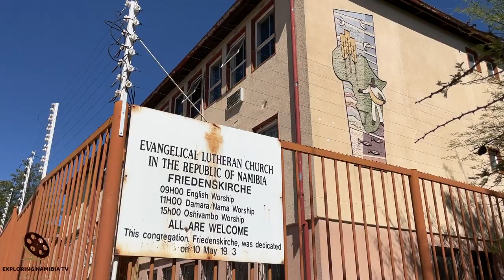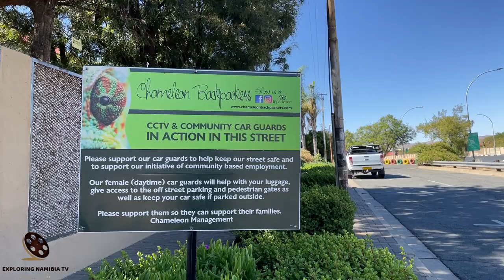2021 CHRISTMAS MORNING IN WINDHOEK CITY CENTER NAMIBIA SOUTHERN AFRICA PART 3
25 December 2021 - a video of morning walk through Windhoek city center with stops at sights and famous buildings - almost no people or cars are involved. Namibia, southern Africa. Part 3.

2021 УТРО РОЖДЕСТВА ЦЕНТР ГОРОДА ВИНДХУК НАМИБИЯ

Christmas in Namibia (Windhoek in particular)!

If you haven't been to Namibia during the festive season before, it may come as a surprise to you that Christmas is celebrated much like it is in European countries. Especially the German flair is predominant in many homes and supermarkets, which one can half expect seeing that Namibia was a German colony just over a century ago.

Christmas is celebrated on Christmas Eve by Germans, while the rest of the country celebrates on Christmas Day. The event itself can be divided into two broad categories: activities around Christmas and activities on Christmas.

The first thing to remember is that Namibia lies in the Southern hemisphere and therefore experiences no such thing as a “White Christmas”. In fact, Christmas falls into one of the hottest periods of the year and the one thing that everyone yearns for is not snow, but rain! Rain on Christmas is a blessing to everyone and if it does come about, a collective sigh of relief and gratefulness can be heard across the countryside.

Christmas also falls into a time of school holidays. Many people travel to other parts of the country, in particular the coast (to find reprieve from the heat!), or to their family farms in rural areas to help prepare the land for the rains that are expected from December to March.

The meal and activities on Christmas Day and Eve itself depend on the different cultures, although it is common among most cultures that people attend a church service, either on Christmas Eve or Day. That is not surprising, as most of the Namibian population is Christian. Concerning meals, Weihnachtsteller is common among Germans, as are roast duck and potato salad. Among the Afrikaans speakers the “Braai”, the South African barbeque, is very popular, while the people in rural areas often enjoy 'pap en vleis'. The 'pap' is a porridge made from Omahangu millet or maize. This is a typically Namibian dish that many Namibians enjoy on this holiday.

And of course, the Christmas tree may not be forgotten, else where does one put the gifts? Peculiar in Namibia is that the tree sometimes takes the form of a thorn bush rather than the evergreens that people may be used to in Europe. This definitely adds a Namibian flair to Christmas!

Windhoek climate makes it a very nice place to live in: mostly dry but with a quite reliable rainfall with an average of 360 mm a year. Another reason for establishing a settlement here were several fountains with good healthy water. German colonists found morass in the Windhoek's valley that they drained later. Windhoek's altitude is around 1650 m above sea level (railway station: 1642 m, International airport: 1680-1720 m, Ausspanplatz: 1650 m). The highest mountain around the capital is Grossherzog at 2330 m above sea level (south of Windhoek on the way to Rehoboth with TV tower on top).
The settlement was founded in 1840 by Jonker Afrikaner who built his first house next to present South African High Commission (previously Berg hotel). For a long time Windhoek was a small settlement abandoned from time to time during Nama-Herero wars. 18 October 1890 Curt von Francois reached Windhoek with 32 men and commenced construction of Alte Feste establishing permanent German presence.

COOPERATION:
2. Watch it on our compilation
3. Get links and views to your channel

Soundtrack:
Momo Do
by
The Mini Vandals featuring Mamadou Koita and Lasso

EQUIPMENT | ОБОРУДОВАНИЕ:
AERIAL: DJI PHANTOM 3 PRO | DJI MAVIC PRO
PHONES: IPHONE XR/12 PRO | XIAOMI REDMI NOTE
VIDEO CAMERAS: SONY HDR-CX360E | PANASONIC HC-X1